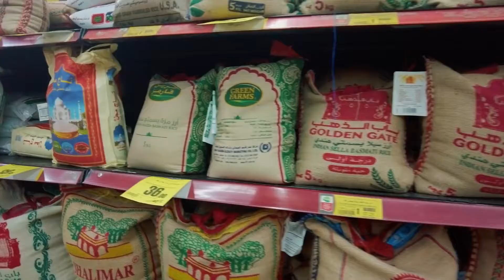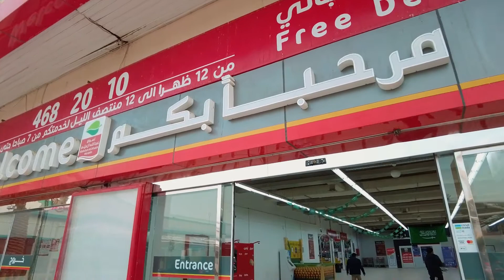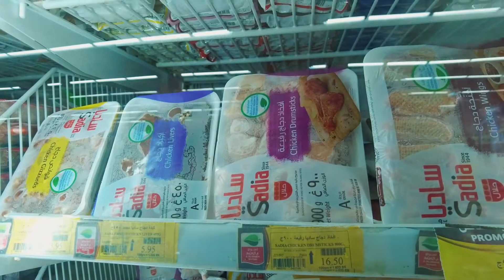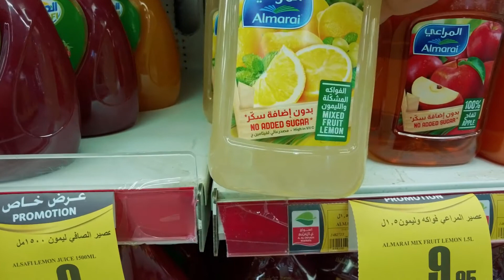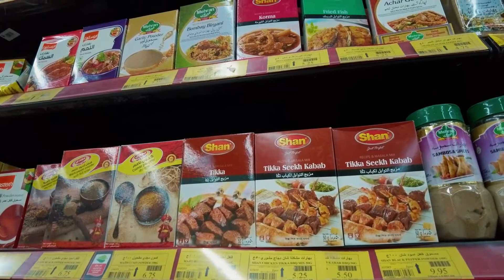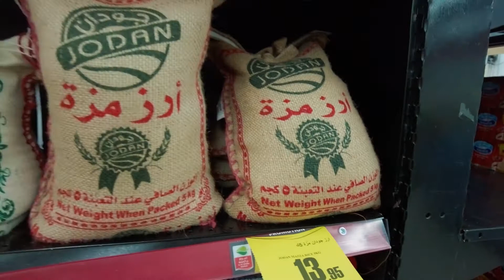Cari Beras Ala Indo di Supermarket Deket Kampus | Othaim Market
Hi Sahabat Memoration! Kali ini aku mau berbagi pengalaman waktu cari beras di salah satu supermarket dekat kampus. Di sini juga aku kasih rekomendasi beras bagus yang mirip dengan beras yang ada di indonesia. Yuk simaaaak langsung. !

Semoga bermanfaat yaaaa.